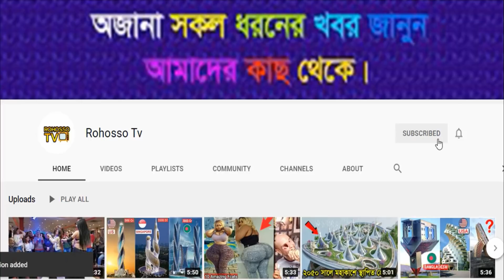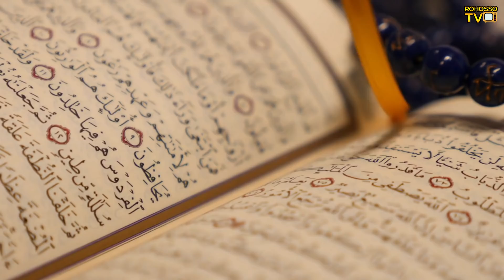শুধুমাত্র সুদান দেশেই এসব ঘটনা ঘটে থাকে।এমন দেশ পুরো দুনিয়াতে ১ টাই। Sudan Facts in Bengali.